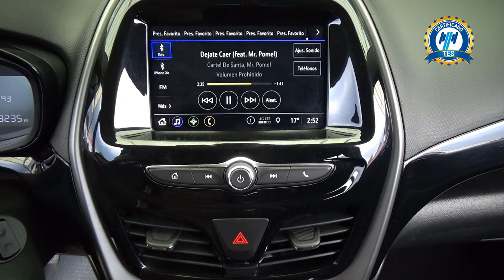Chevrolet / Spark / 2019 - 28343